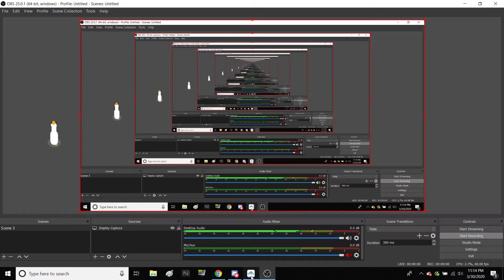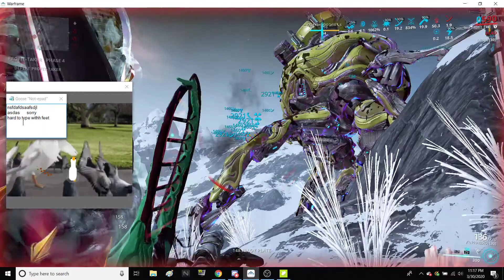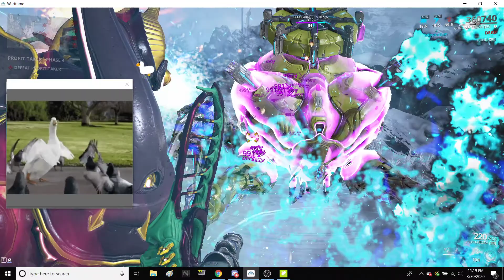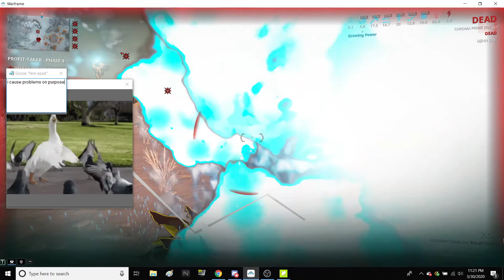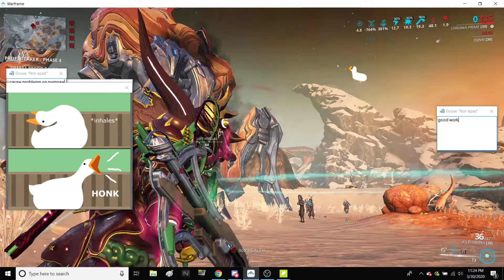Untitled Wargoose Game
"what could go wrong?" -me

fuck scrambuses and combas. you're all dead to me.